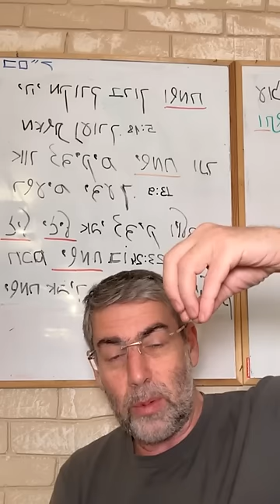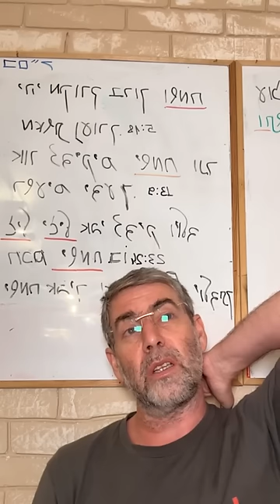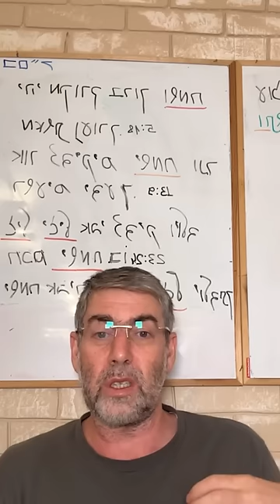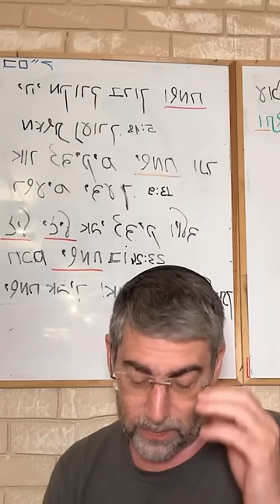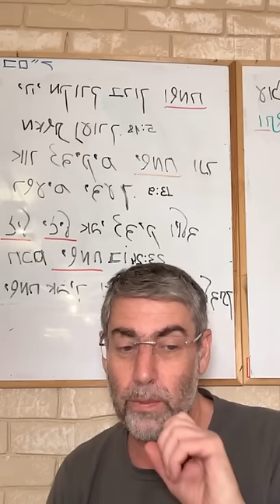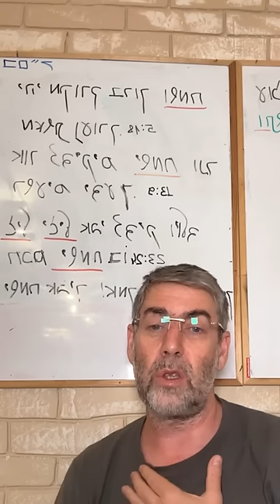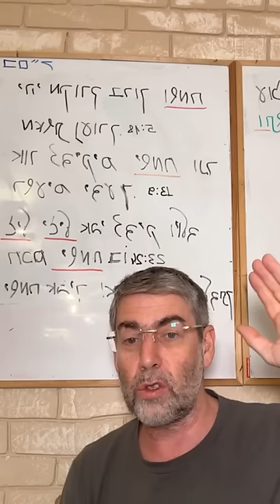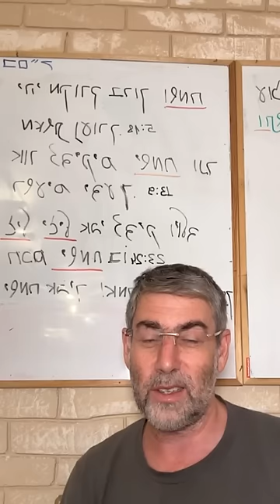✡️ Путь праведных. Раскаяние: Вернись к истокам. Секреты души. Урок 29 | Ицхак Пинтосевич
🧎‍♂️ Из урока вы узнаете:

- Что такое раскаяние и его роль в духовной жизни.
- Как сожаление помогает вернуться к чистоте души.
- Почему важно принимать раскаяние других.
- Как исправить прошлые ошибки и начать с чистого листа.

🙏 Зачем смотреть этот урок:
Он раскроет вам секреты человеческой души и покажет, как раскаяние помогает вернуться к истинным истокам. Вы научитесь принимать и исправлять собственные ошибки, а также увидите, как это может изменить жизнь к лучшему.